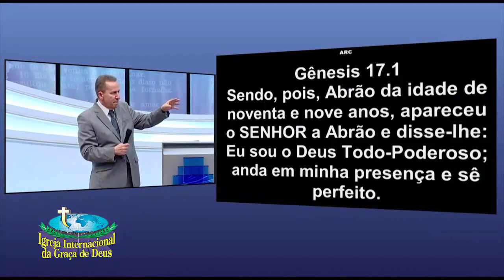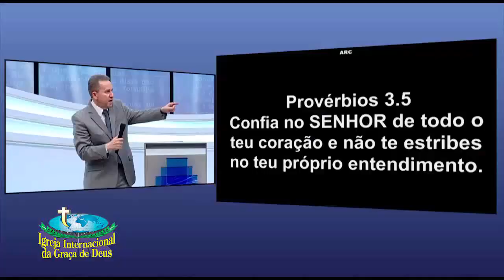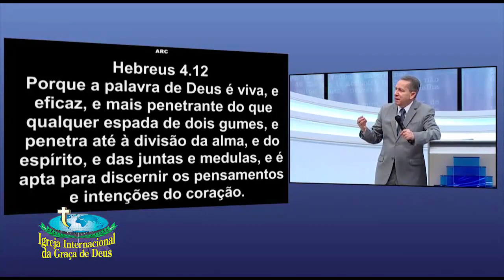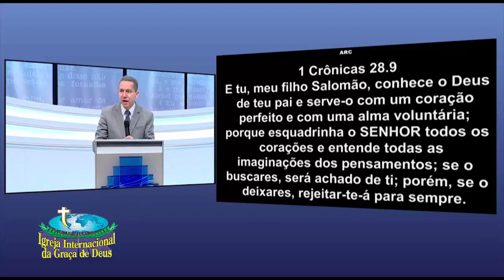Pr. Jayme de Amorim Deus permite o corpo ser destruído para o espírito ser salvo para o dia do como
Pr. Jayme de Amorim Deus permite o corpo se destruído para o espírito se salvo para o dia do Senhor